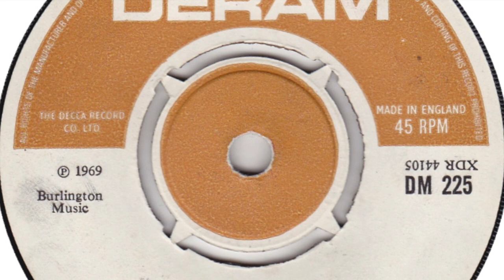Neil MacArthur – World Of Glass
Colin Edward Michael Blunstone was born in Hatfield, England. Member of 'The Zombies'. His first three singles were released under the name of 'Neil MacArthur'. Featured here is the b-side of the single 'She's Not There' released in 1969.